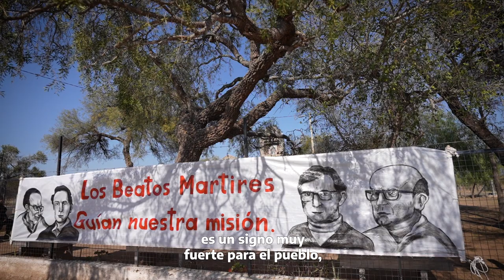45° aniversario Asesinatos del Obispo Enrique Angelelli y de los mártires de La Rioja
"Los mártires no son muertos, son semillas de vida"

El ministro Tristán Bauer, junto al Premio Nobel de la Paz, Adolfo Pérez Esquivel,  autoridades religiosas y políticas de la provincia de La Rioja; conmemoraron el 45° aniversario de los asesinatos del Obispo Enrique Angelelli y de los mártires de La Rioja Wenceslao Pedernera, Gabriel Longueville y Carlos Murias.